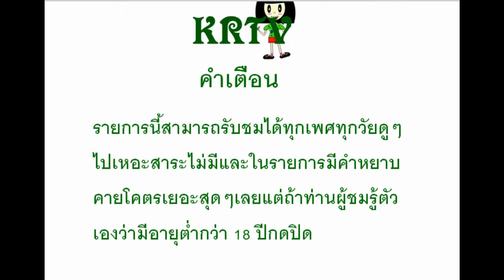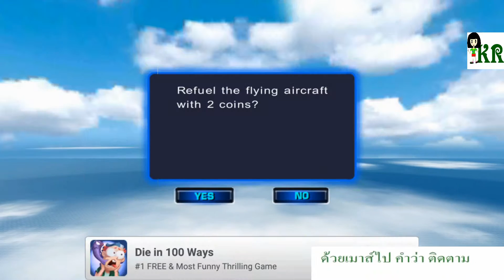Plane Simulator : เกมส์มือถือออฟไลน์